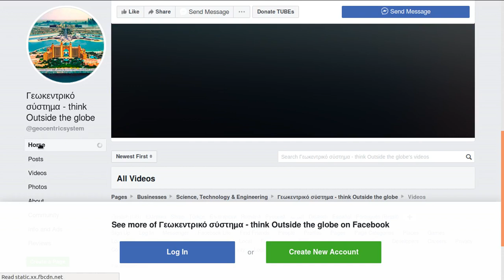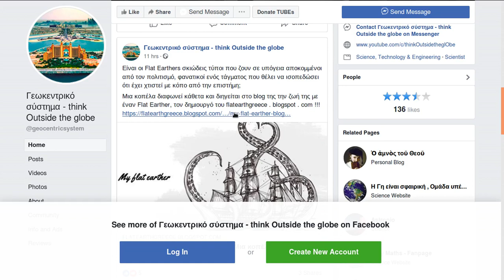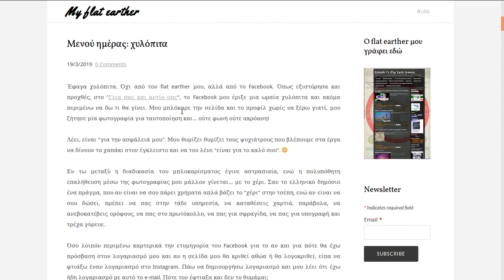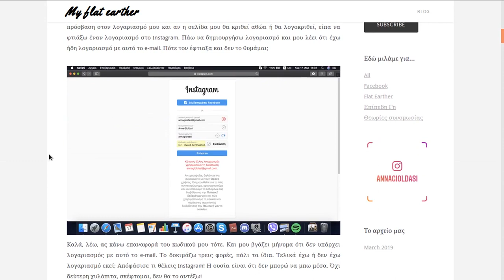Είσαι σκλάβος σε βασίλειο ΤΕΡΑΣΤΙΟ - Forbidden You Are ΕΠΙΠΕΔΗ ΓΗ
Ώρα εφτά και σηκώνεσαι δουλεύεις για να ζήσεις και σκοτώνεσαι
να τα προλάβεις όλα θέλεις και αγχώνεσαι
τρέχεις και δε φτάνεις βεβηλώνεσαι.
Απογορεύεται η ταχύτητα, το κάπνισμα, το πάτημα
στο πράσινο στο πάρκο το σκυλί,
απαγορεύεσαι και εσύ, δεν επιτρέπεσαι εσύ.

Μην αγγίζεις, μόνο να περπατάς
δίχως ταυτότητα στο δρόμο μη γυρνάς
δε μπαίνεις εκεί μα μόνο κοίτα από μακριά
έτσι κι αλλιώς δεν έχεις πια λεφτά

Ελευθερία άλλοι σου τάξανε
μα μες στη φτώχια σε πετάξανε
τα μυαλά σου τα αλλάξανε
με στη μιζέρια σε φράξανε
στη μιζέρια σε φράξανε

Ώρα δώδεκα ξαπλώνεις για όλη τη μέρα μετανιώνεις
πήρες πρέφα τη ζωή σου πως σκοτώνεις
και τις τύψεις κουκουλώνεις
Σου απαγορέψανε να ζήσεις τελικά όπως φανταζόσουνα
παιδί, στη φέρανε σε βάλανε στο σύστημα
μ’ αόρατα μαστίγια σε χτυπάνε, σε πληγώνουν
Απαγορεύεται να είσαι εσύ.

Μας τα μάθαν όλα λίγα λίγα κι όλα στην ώρα τους
να σκοτώνεις κάθε αύριο, εσύ για το τώρα τους
η ζωή σου να χωράει φτιάξανε σε ένα προάστιο
είσαι όμως λάθος σε βασίλειο τεράστιο.
"Απαγορεύεσαι" Στίχοι/Μουσική: Κακό Συναπάντημα

Κανόνες: Δεν υπάρχουν κανόνες όταν σεβόμαστε τον συνομιλητή μας.
Rules: There are no rules when we respect our interlocutor.

Therefore, no breach of privacy or copyright has been committed. This material is being made available within this trans-formative or derivative work for the purpose of education, commentary and criticism, is being distributed without profit, and is believed to be "fair use" in accordance with Title 17 U.S.C. Section 107